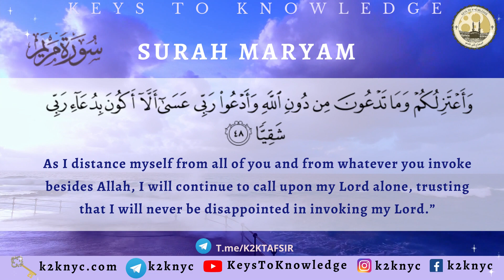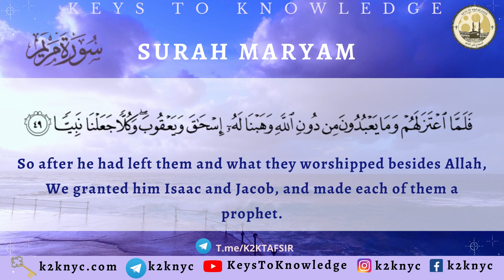Surah Maryam Verses 46-51 | Mahmoud Khalil Husary رحمه الله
🚨SPEND THE BEST DAYS OF THE YEAR WITH ALLAH'S BOOK‼️🚨

🗝Keys To Knowledge📚Presents:

📖 Tafsir & Memorization of Surah Maryam

The Prophet صلى الله عليه وسلم told us,

مَا مِنْ أَيَّامٍ الْعَمَلُ الصَّالِحُ فِيهَا أَحَبُّ إِلَى اللَّهِ مِنْ هَذِهِ الأَيَّامِ
“There are no days in which righteous deeds are more beloved to Allah than these ten days (i.e., the first 10 days of Dhul-Hijjah).” (Al-Bukhari)

So spend these days learning the Quran!

📋 In this 14-Day intensive course students will:

1. Memorize 1/2 a page from Surah Maryam everyday
2. Study its Tafsir via live lectures on ZOOM
3. Recite directly to Quran Teachers

🗓 Begins: 28th of Dhul Qa'dah (July 8, 2021 C.E.) إن شاء الله.

🕰 Sundays to Fridays @ 2pm Makkah Time
Saturdays @ 10pm, Makkah Time

💵 Fee: 🆓🆓🆓

🖋 Instructor: Abu Awzaa’ee Abdus-Salaam al-Makki al-Hanbali وفقه الله, Umm al-Qurā University, Makkah al-Mukarramah

🖥 We will use the ZOOM application to broadcast live sessions

🎥 Registered students are able to view the recordings and follow the course at their own pace.

🚺🚹 There are gender separated private telegram groups where students will be able to ask questions

📝 Register by joining: T.me/K2KTafsir

💡By simply sharing this course with all of your contacts, you’ll be able to achieve what's mentioned in the following hadith:

 من دَعَا إِلَى هُدًى كَانَ لَهُ مِنَ الأَجْرِ مِثْلُ أُجُورِ مَنْ تَبِعَهُ لاَ يَنْقُصُ ذَلِكَ مِنْ أُجُورِهِمْ شَيْئًا

”Whoever calls to guidance will have a reward similar to those who follow him, without detracting from their rewards at all.” (Muslim)